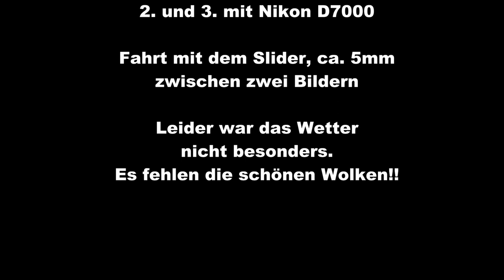Test mit dem Slider im Irchelpark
In diesem Film habe ich die ersten 3 Sequenzen mit meinem neuen Slider aufgenommen.